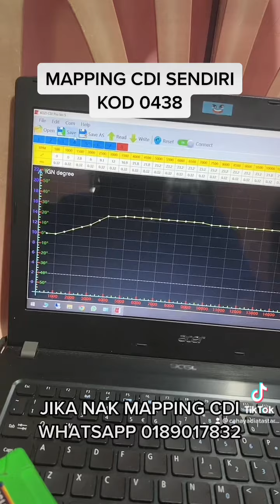HANTAR MAPPING CDI SENDIRI TAIMING KUDA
Jom Selawat keatas nabi Muhammad s.a.w

 Syafaat Nabi Muhammad s.a.w:

Daripada Abdullah bin ‘Amr RA, bahawa Nabi SAW bersabda:

“Sesungguhnya barangsiapa yang berselawat ke atasku dengan satu selawat, maka Allah SWT akan berselawat ke atasnya dengan sepuluh selawat.” [Riwayat Muslim (384)]

Bermaksud: "Ya Tuhan kami,selawatkanlah ke atas Nabi Muhammad dan keatas keluarganya."